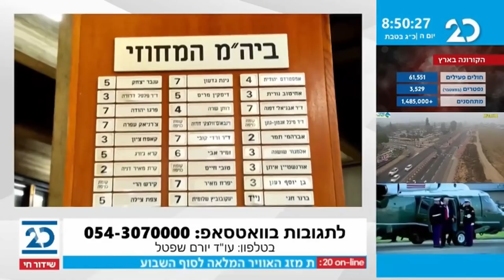האולפן הפתוח עם בועז גולן | 7.1.2021 | התכנית המלאה